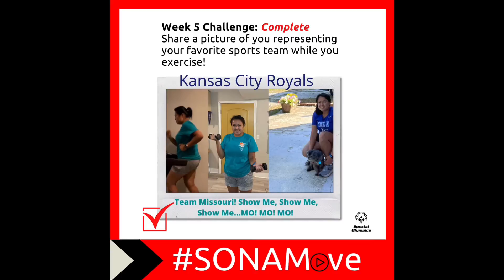The end of the SONA Move Challenge